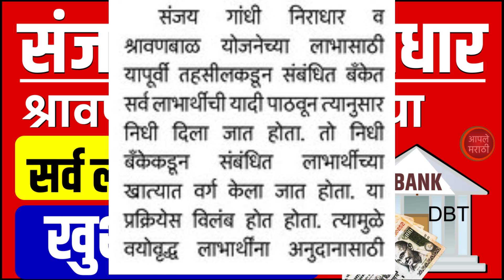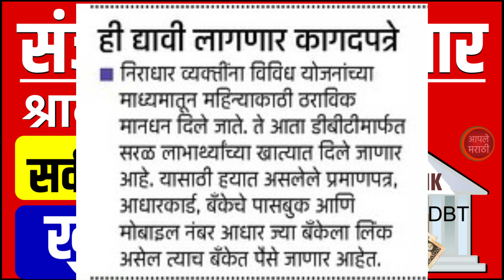संजय गांधी निराधार योजना व श्रावण बाळ योजनेच्या लाभार्थ्यांसाठी खुशखबर | Sanjay Gandhi गुड न्यूज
1500 रु. पेन्शन योजना